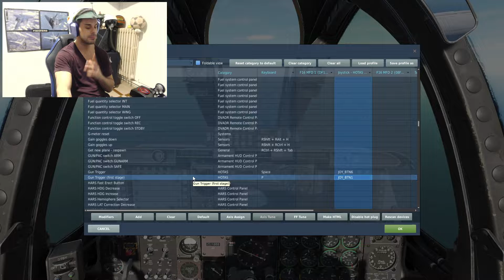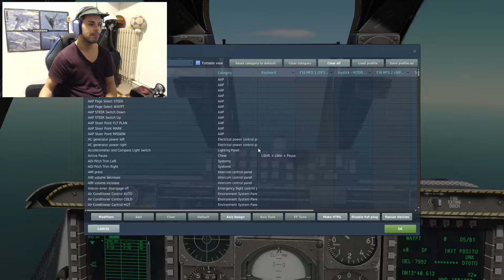DCS A10C - COHETES EN CCRP TUTORIAL // ROCKETS